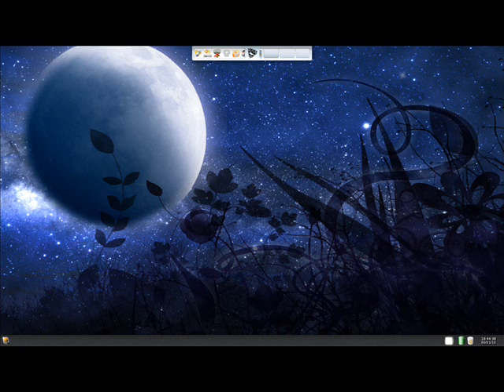Midnight Moonlight by Attison